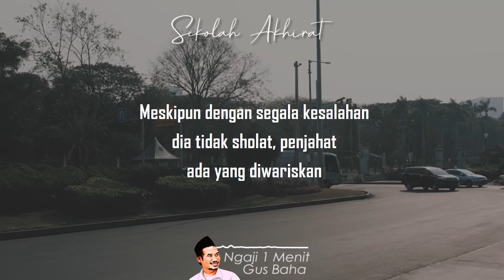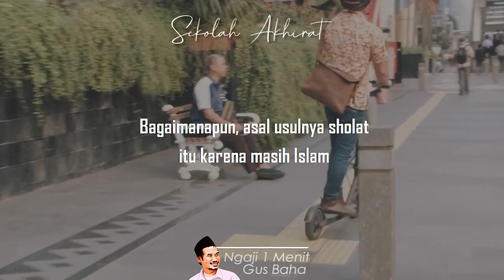Islam KTP Juga Berguna || Ngaji 1 Menit Gus Baha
Ngaji 1 Menit Gus Baha tentang Islam KTP